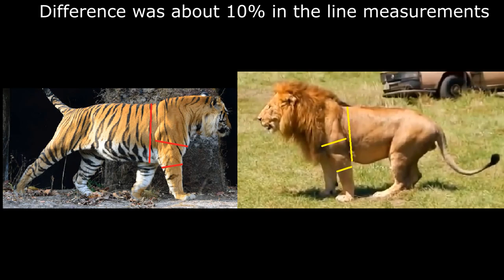🦁Lion versus 🐯Tiger: Muscle comparison (Bamera 🆚 The Notch dynasty)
Comparing two of the most famous lion and tiger dynasties in the history of Africa and India. The charger dynasty which consisted of his child and grandchild B2 and Bamera were the kings of the jungles of Central india. On the other side of the world, The Notch dynasty is one of the most famous lion dynasties in East Africa's modern records. The dynasty consisted of many individuals including Notch himself, his children Ron, Earless, Caesar and a few others.

In this video, we compare the arm girth as well as the chest girth between these individuals compared to Bamera the tiger.